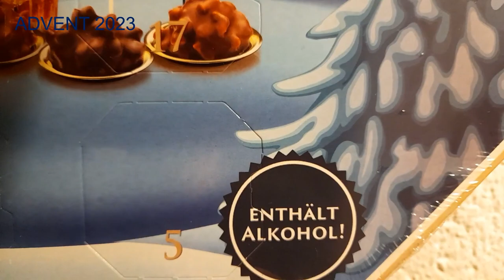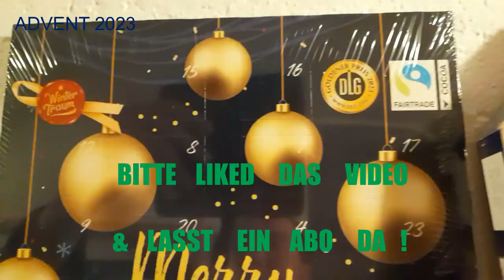🎅🏾 🎅🏾 VORSTELLUNG DER ADVENTSKALENDER - 30. November 2023 🍫 🍫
Tja, am letzten November-Tag ist es an der Zeit, Euch die diesjährigen Adventskalender vorzustellen. 👌

Zwar habe ich dieses Jahr wieder 6 Adventskalender zur Verfügung, allerdings ist Keiner vom PENNY. - Lediglich vom KAUFLAND. ✅

Die Vorstellungsrunde dauerte ja noch nicht mal zwei Minuten; das ist mir gelungen, finde ich. 💪